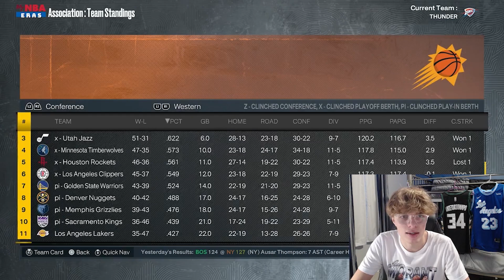I Turned The WORST Team Into The BEST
In this video, I rebuild the worst team in the NBA into the best in NBA 2K23 MyNBA! Hope you guys enjoy!